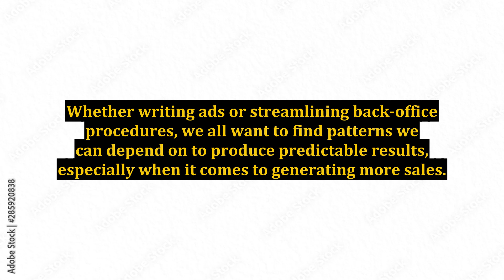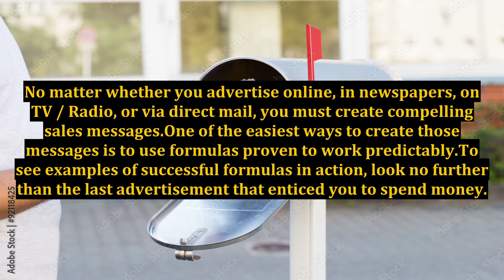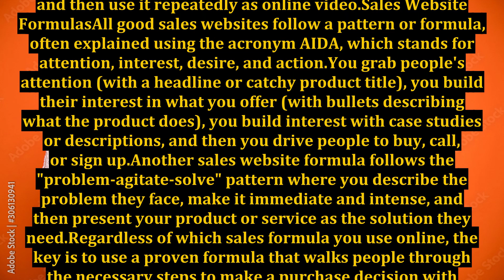The Magic Formula For More Online Sales?